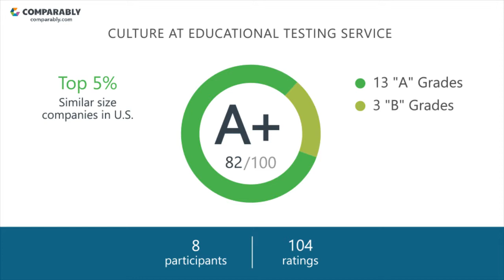Working at Educational Testing Service - May 2018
See Educational Testing Service 's Company Culture as rated by their employees on Comparably (May 2018). Educational Testing Service 's workplace culture scores are based on 104 ratings. Educational Testing Service  received the highest ratings from the Operations Department (95/100)